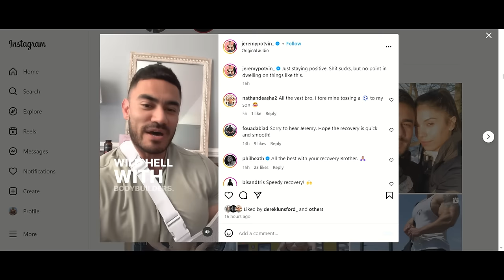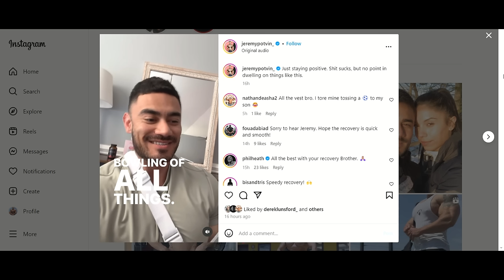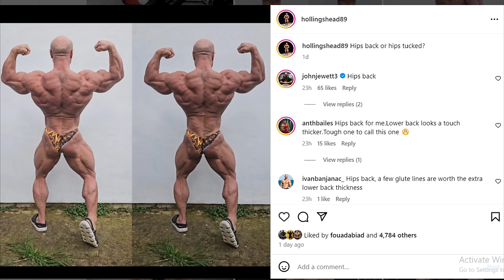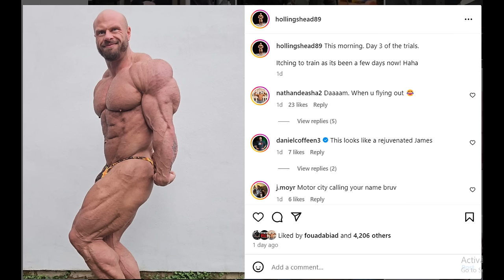Arnold Classic Brazil ROBBERY? + What Happened to Jeremy Potvin's Bicep? + James Hollingshead Update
TIMESTAMPS
00:00 - Intro
00:10 - Arnold Classic Brazil ROBBERY?
05:11 - What Happened to Jeremy Potvin's Bicep?
07:54 - James Hollingshead Update